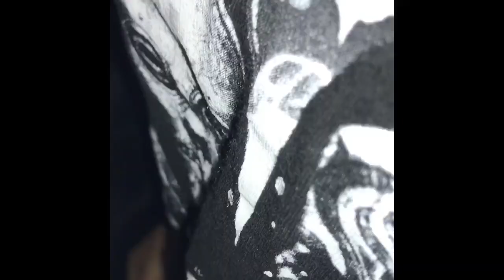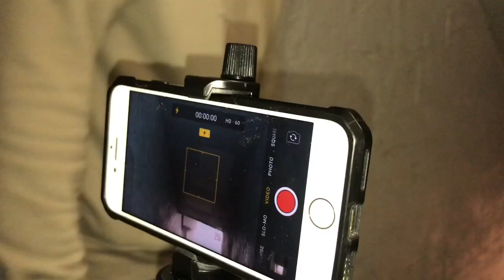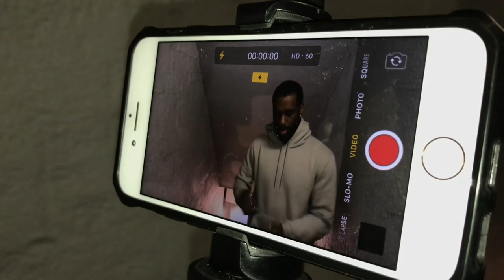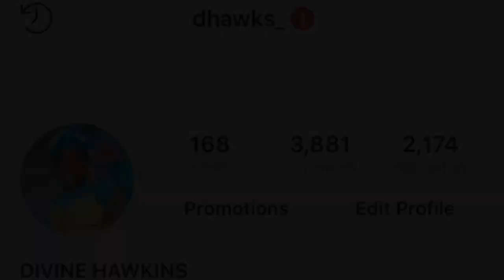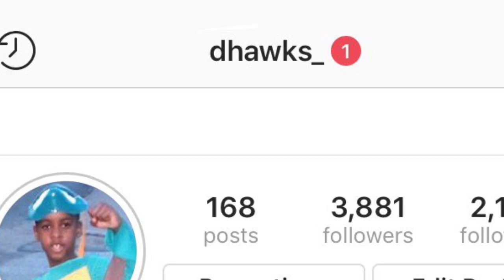BTS : The Switcharoo Potion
Hello everyone,
for more laughs I’m hilarious.